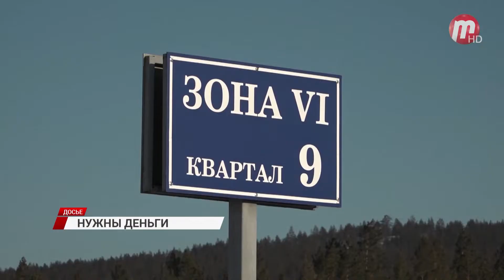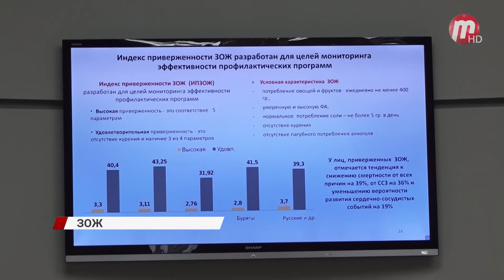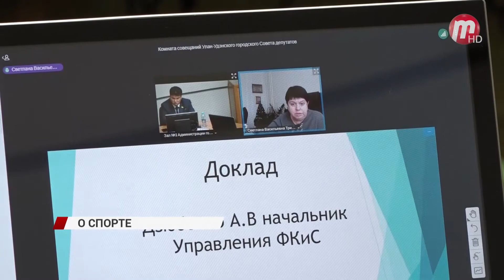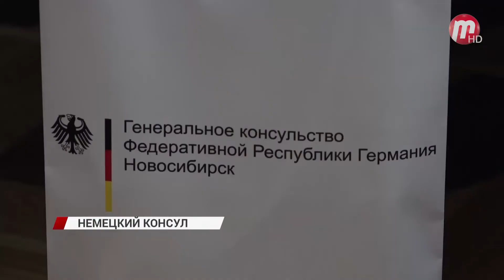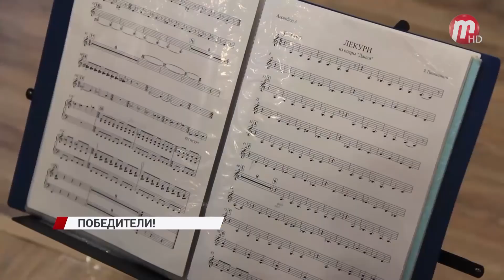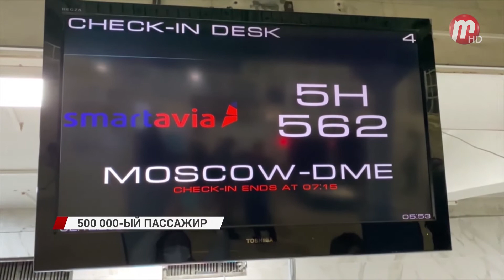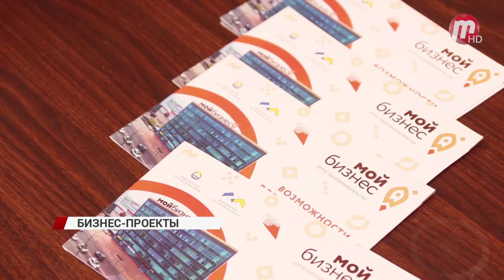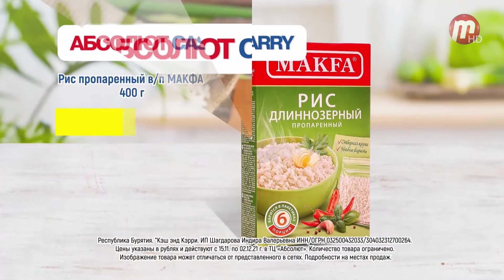Новости Дня (выпуск от 2.12.2021)